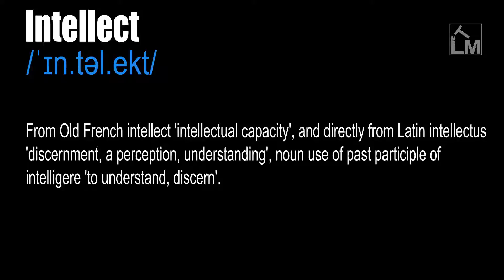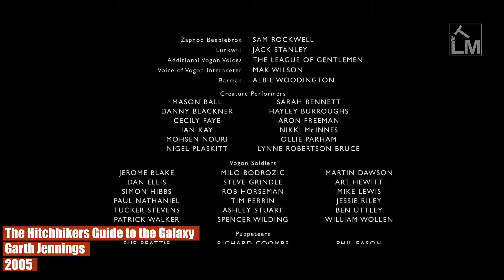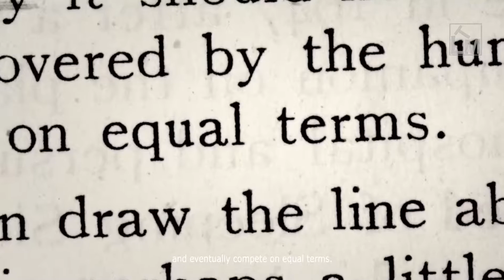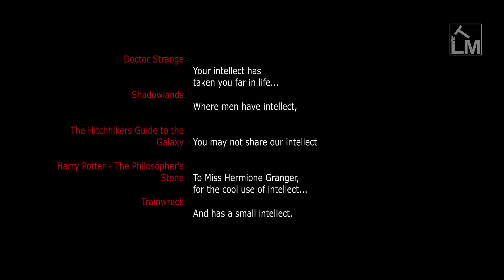Intellect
/ˈɪn.təl.ekt/

The faculty of thinking, judging, abstract reasoning, and conceptual understanding.

The cognitive faculty. The capacity of that faculty. A person who has that faculty to a great degree.

The ability to understand and to think in an intelligent way. A person’s ability to think and understand esp. ideas at a high level. A very educated person whose interests are studying and other activities that involve careful thinking. From Old French intellect 'intellectual capacity', and directly from Latin intellectus 'discernment, a perception, understanding', noun use of past participle of intelligere 'to understand, discern'.